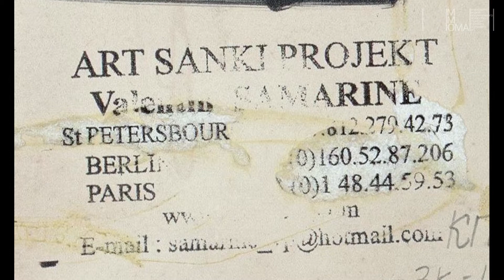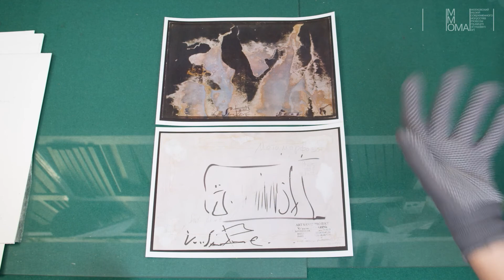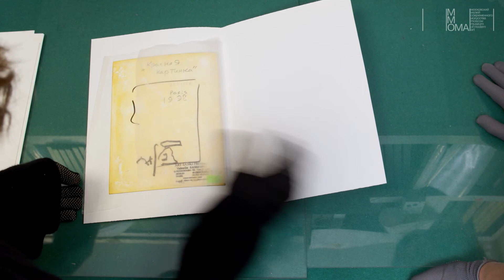ВСЕ НАОБОРОТ! Беседа куратора Катерины Зайцевой и Анны Чукиной из отдела фондов ММОМА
В рамках выставочного проекта «ВСЕ НАОБОРОТ!», открытого для посещения с 22 января по 11 апреля 2021 года в Образовательном центре ММОМА (Ермолаевский, 17), куратор Катерина Зайцева пообщалась с представителями других отделов музея (фондов произведений искусства и реставрации) о "внутренней кухне" и открытиях секретов оборотных сторон произведений. В первом видео Анна Чукина, сотрудник отдела фондов рассказывает о работе Валентина Самарина «Метаморфозы», выполненной в авторской технике "санки".
Фотопроизведение Валентина Самарина, как и видеозапись беседы демонстрируются в экспозиции «ВСЕ НАОБОРОТ!»

Проект «ВСЕ НАОБОРОТ!», подготовленный в рамках программы Образовательного центра MMOMA «Коллекция. Точка обзора», знакомит зрителя с такой уникальной стороной музейного собрания, как оборот произведений искусства.
Внимание в экспозиции отдается разным аспектам жизни «оборота» картин: профессиональной деятельности хранителей и реставраторов, а также удивительным явлениям «закулисья» музейной коллекции, в котором объективная реальность (холст, подрамник, краски, надписи и знаки) смешивается с вымыслом — образами, обычно скрытыми от посторонних глаз и хранящими истории своего создания и о самом создателе.

ПРОГРАММА «КОЛЛЕКЦИЯ. ТОЧКА ОБЗОРА» В MMOMA — долгосрочная выставочная программа, разработанная специально для Образовательного центра MMOMA в дополнение к ставшей знаковой для музея серии масштабных тематических экспозиций. Ее отличает иной, фокусный и камерный подход
к изучению и демонстрации музейных фондов, а также значительно более динамичный ритм показа. Программа объединяет самые разные по типу выставки — от монографических и архивных до междисциплинарных.